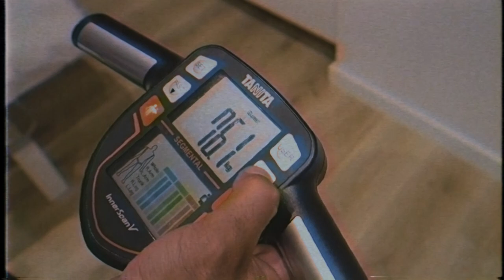UN PASO HACÍA ATRÁS EN MI CAMBIO FISICO... 😥